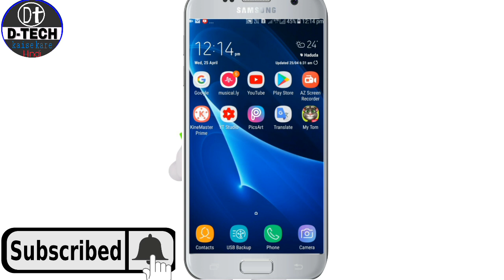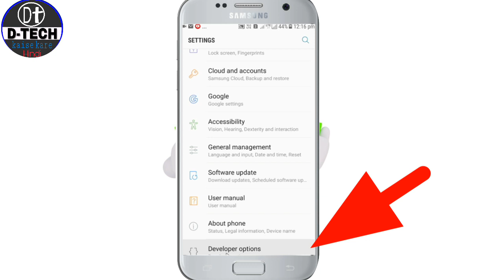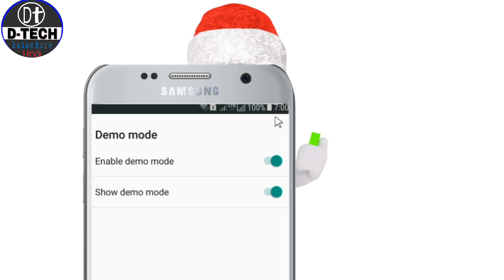मोबाइल बैटरी का सीक्रेट कोई नहीं जानता | एक क्लिक में बैटरी फुल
दोस्तों आपके Android फोन की बैटरी हमेशा फुल रहेगी वह कभी low नहीं हो सकती आप सिंपल यह ट्रिक अपनाओ और जादू देखो

by d tech Hindi me

Mobile kee baitree ki life kaise badaye
Baitryy ka baicup kaise badaye
Baitry ki lyfe kaise dugani kare
Mobile battrery  baickup
D tech